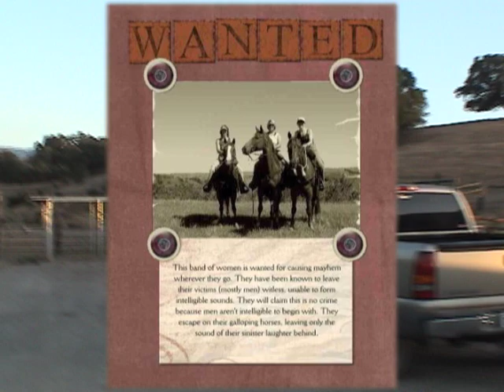Ramos Ranch Reunion - Footage of Girls and their Horses in Palo Alto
I grew up in Palo Alto before it turned into Silicon Valley. I spent the 70's and part of the 80's riding at "Ramos Ranch." This land was leased by John Ramos and it cost $25 a month to board my horse there. I met an incredible group of girls there - and we are still friends. This is a montage of photos and old super 8 film footage that I put together for a reunion we had 11 years ago.

This is the Palo Alto I remember.